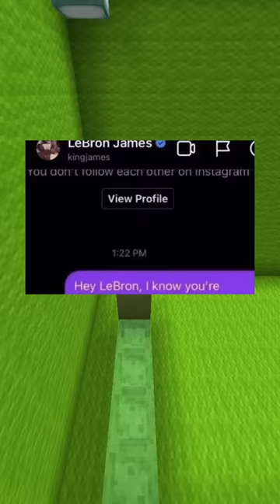Funny Text Convos!